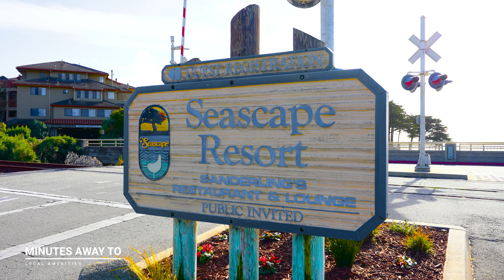111 Vineyard Ct, Aptos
Kasey and Brooke Hinchman
DRE 01424163 & 01445065
David Lyng Real Estate

Looking to buy a home?

Looking to sell your home?